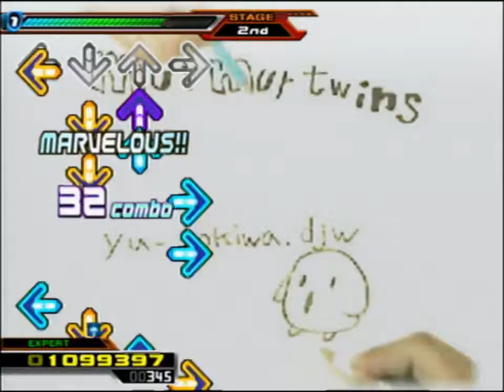[DDR SuperNOVA CS (JP)] murmur twins - Single Expert (REPLAY)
After beating Xepher on Challenge, I needed to play something more easy and calming. This time I remembered that the 4th and 8th notes switch notations halfway through.

This was recorded on the morning of Monday, October 11th, 2021.